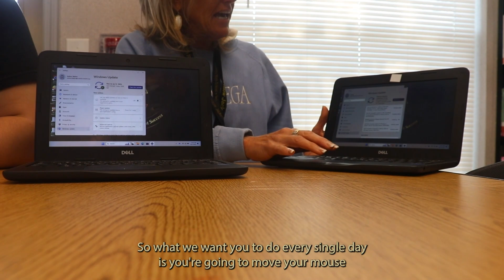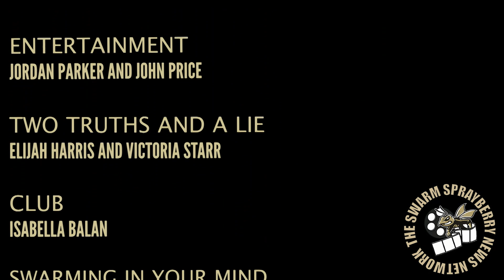The Swarm 9/6/24